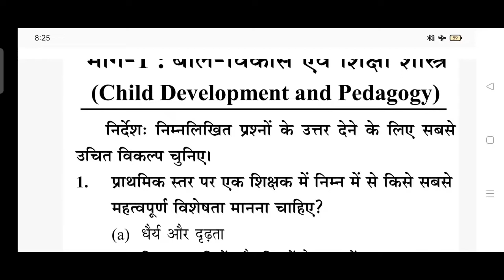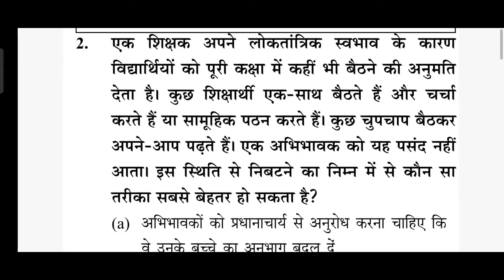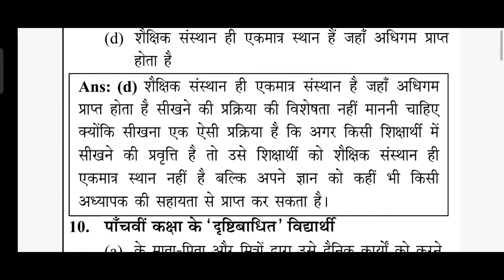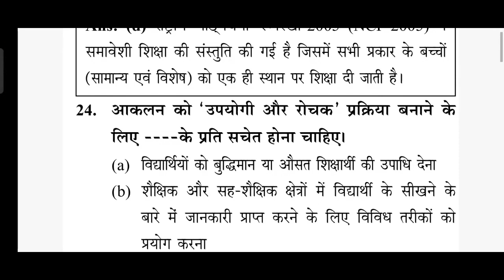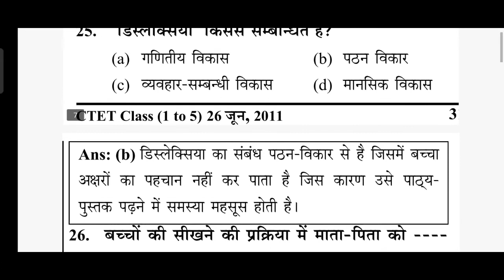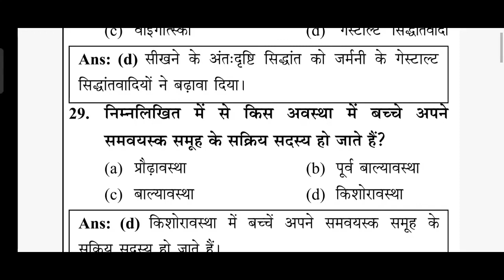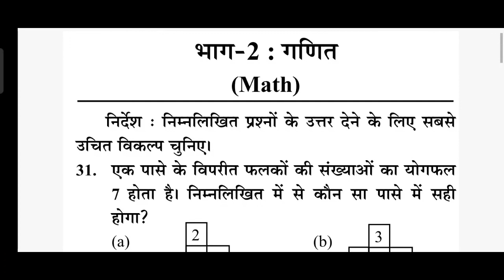CTET 2022-23 | 30 नंबर यहां से पक्का करें | ctet previous year paper | child devlopment & pedagogy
ctet_2022-23
ctet_2022_online_form_kaise_bhare,ctet 2022 classes,ctet 2022 form date,ctet form kaise bhare 2022,ctet cdp marathon class 2022,ctet december 2022,ctet 2022 form